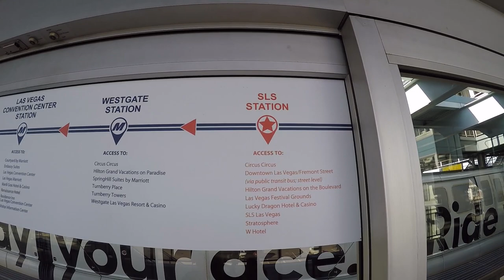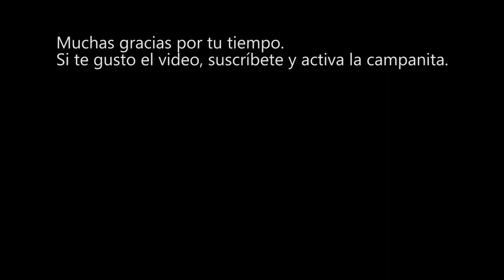Asi me transporté en el CES2019 | El Monorriel de las Vegas | CompuFormulaMx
El Monorriel de Las Vegas ofrece una conexión rápida y conveniente a lo largo de la Franja de Las Vegas, al conectar a los pasajeros con restaurantes, espectáculos, tiendas, clubes diurnos y nocturnos, spas, hoteles y casinos de clase mundial. En cuestión de minutos, los usuarios del monorriel pueden viajar por la famosa Franja de Las Vegas en un entorno seguro, cómodo y limpio, sin las molestias del tráfico y sin perder tiempo.
Funciona los 365 días del año en estos horarios:

Lunes: 7 a. m. – Medianoche

Martes a jueves: 7 a. m. – 2 a. m.

Viernes a sábado: 7 a. m. – 3 a. m.